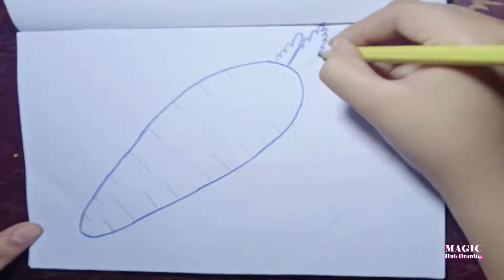Choose Your Favorite Drawing And Coloring | Guess Your Favorite Color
Wellocme to Magic Hub Drawing
If you have interested Drawing
Channel.Thank you.

Credit By:
Music Copyright